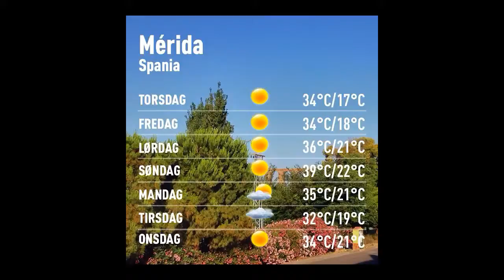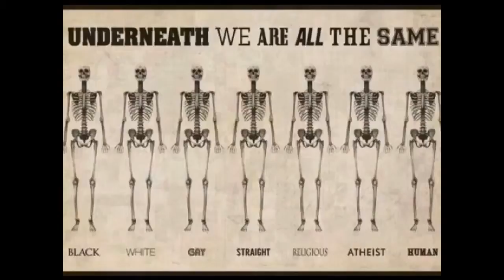Værblogg 30.06.2016, 09.00 Merida: sunny 19°C. Vind:V/3 m/s.